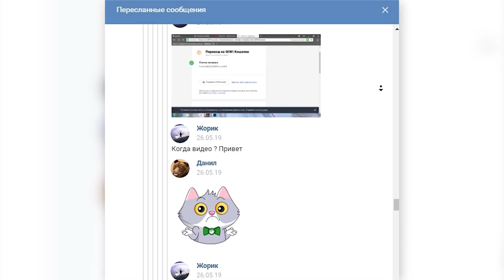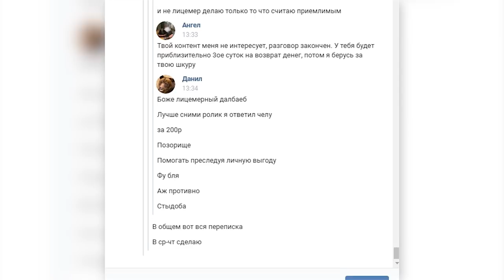ВЛАД ГАНТЕЛЯ 2.0 в GTA SAMP ! ЖАЛКИЙ Alex Mathews КИНУЛ ПОДПИСЧИКА на ДЕНЬГИ!